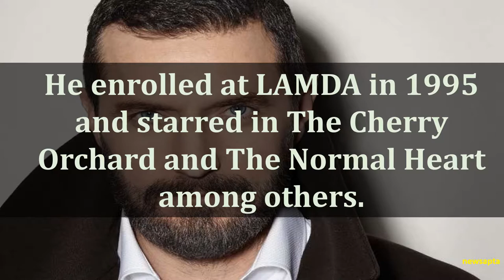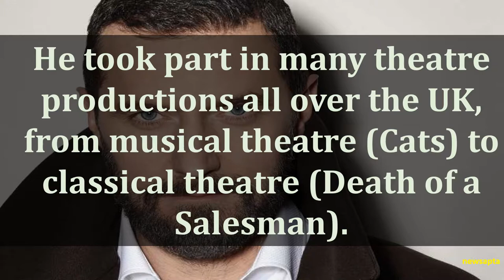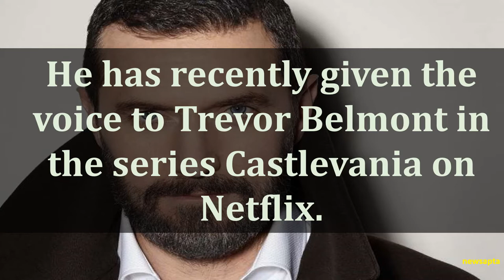BIOGRAPHY OF RICHARD ARMITAGE